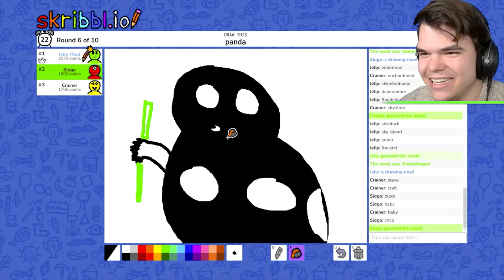Jelly Shouldn't Have Done that.. (SUS)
Title: Jelly Shouldn't Have Done that.. (SUS)

🛑This is a Fan-Made Channel of @Jelly, @Slogo, and @Crainer that uploads the best or most interesting moments of videos you might have missed! This is not an Official YouTube Channel of Theirs.🛑

🎵Outro Music: Leat'eq & Aleksei & ELEX - They Watchin Me (Feat. Will Wes)
📷Edited By: JellySlogoCrainer
📝Thumbnail By: JellySlogoCrainer